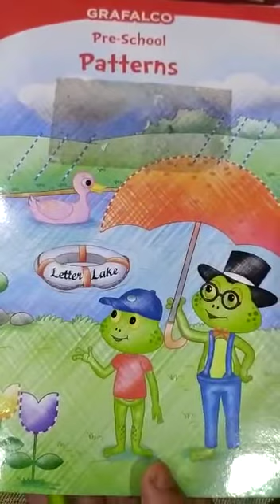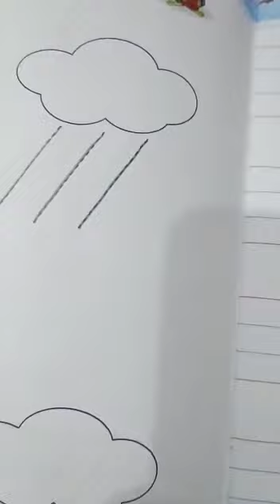LKG- Pattern(Pg no.22,23 & 24) by Ankita ma'am